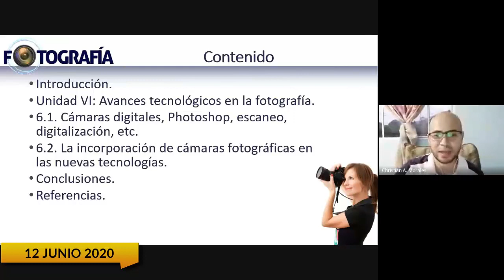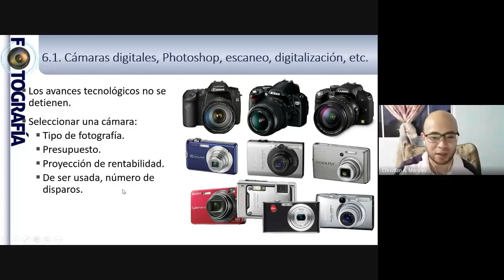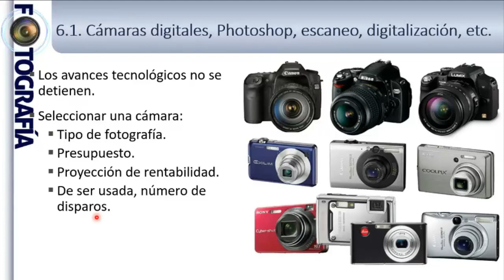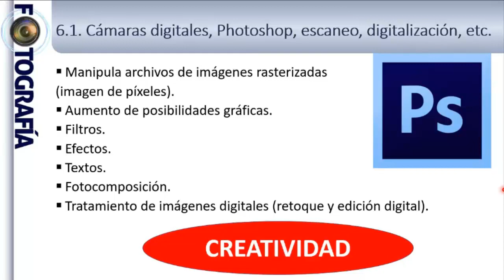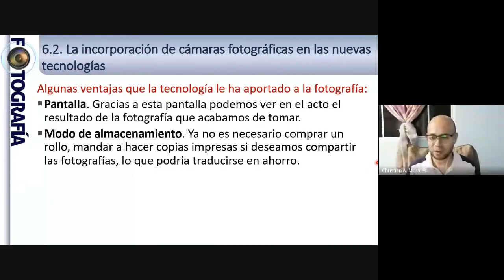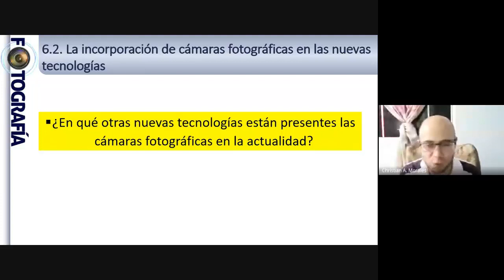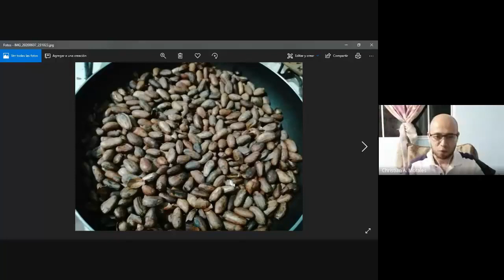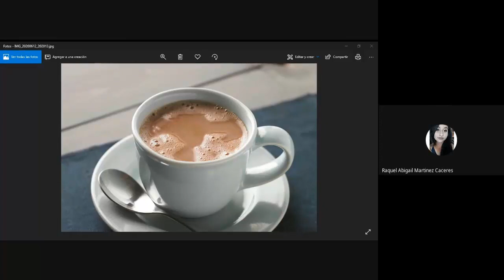Avances tecnológicos en fotografía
Materia: Fotografía (G1)

CONTENIDO
-Introducción.
-Unidad VI: Avances tecnológicos en la fotografía (objetivos).
-Cámaras digitales, Photoshop, escaneo, digitalización, etc.
-La incorporación de cámaras fotográficas en las nuevas tecnologías.
-Conclusiones.
-Referencias.